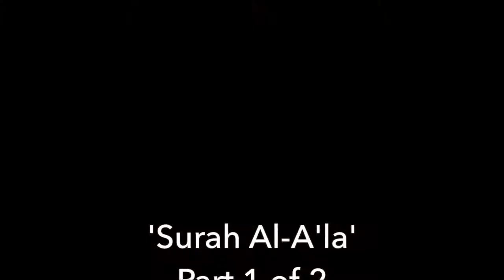Lesson 29 | Surah Al-A'la, 1 of 2 | Sheikh Hazem Rajab